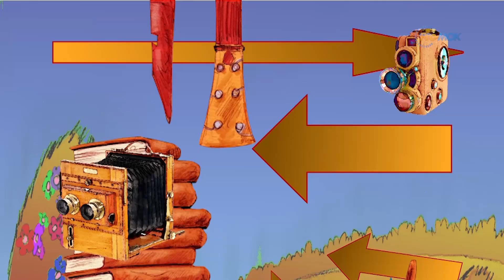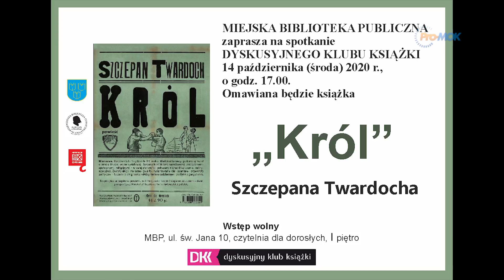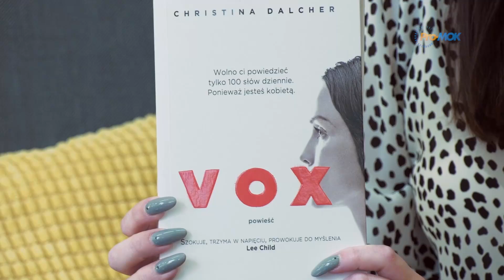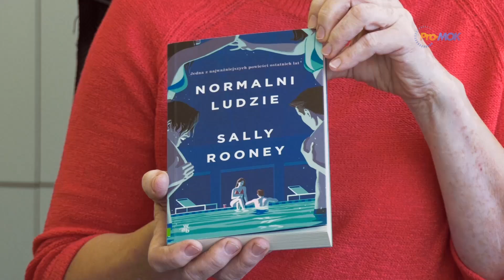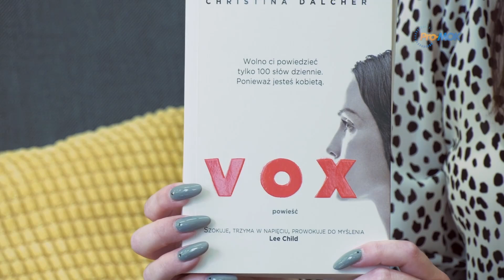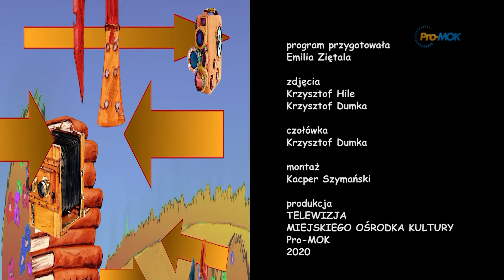Drogowskaz Kulturalny 2020-10-08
Wystawa, minikoncert oraz aukcja charytatywna - propozycja Kina Tomi
Dyskusyjny Klub Książki zaprasza
Afryka na kartkach pocztowych - wystawa w muzeum
Koncert zaduszkowy „Wspomnienia” w MOK
„Pinokio” - premiera filmu o najsłynniejszym kłamczuchu świata
Przegląd nowości wydawniczych